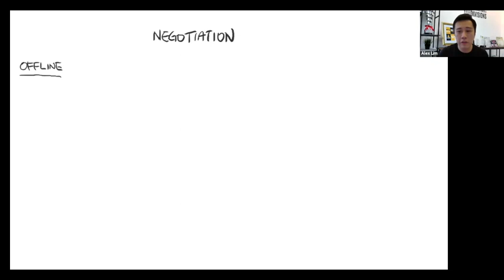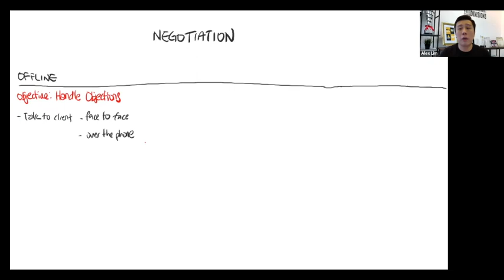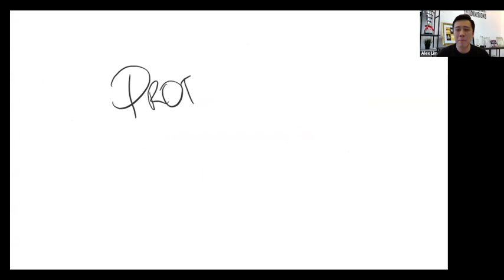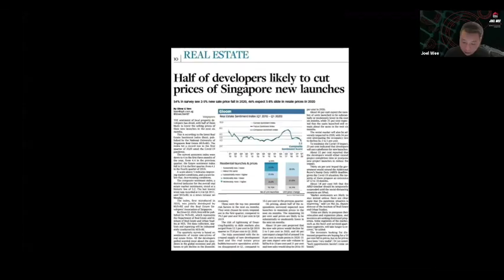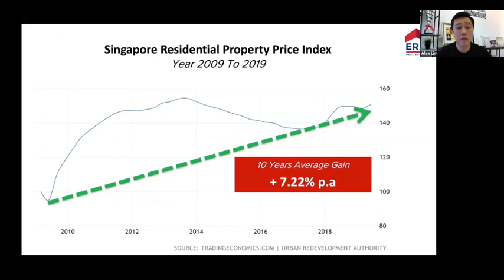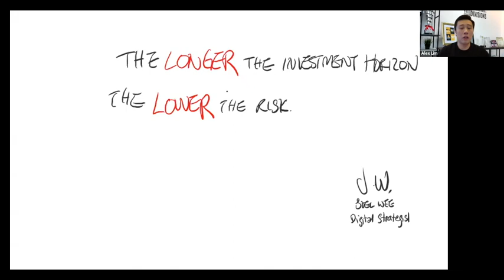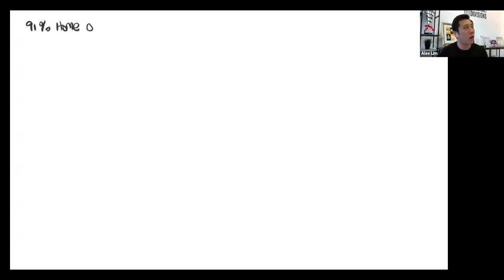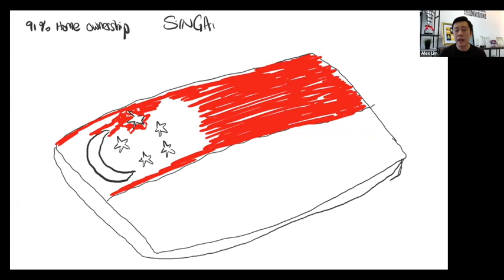Sure-fire Techniques To Increase Your Sales Closings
Hear how top achiever Beatrice Ng close 5 deals during this Circuit Breaker period.

Series 5 :: The More The Objections, The Nearer Your Closing.

🤖 Learn how you can transform your business to Sell & Close real estate digitally.

Masterclass By Preeminent Group co-founder Alex Lim & BDD Joel Wee.